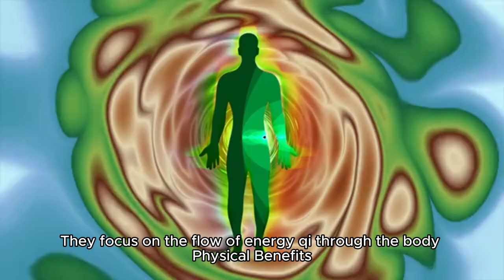Benefits of Traditional Asian Massage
"Indulge in Serenity: Discover the Ancient Wisdom of Traditional Asian Massage" 💆‍♀️

Experience the transformative power of traditional Asian massage techniques. From the soothing strokes of Thai massage to the targeted pressure of Shiatsu, discover how these ancient practices can alleviate stress, reduce pain, and improve overall well-being. Let our expert guide unveil the secrets behind this healing art and learn how to incorporate it into your daily life.